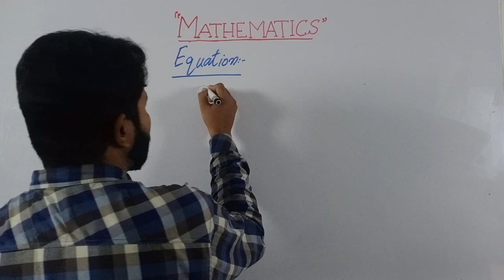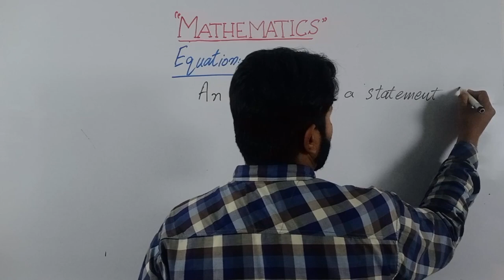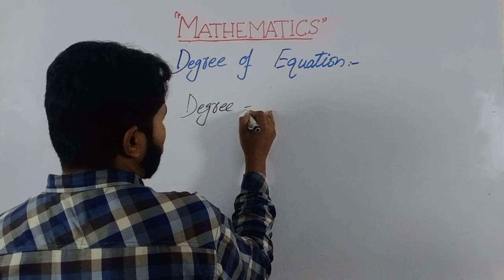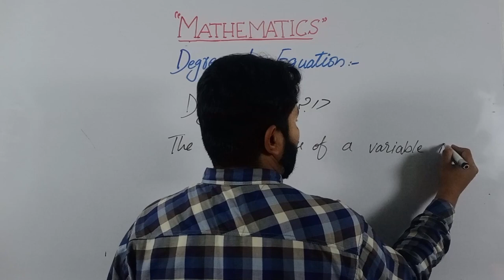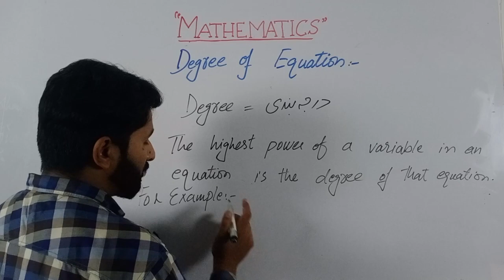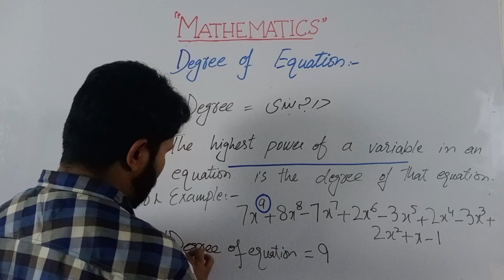Equation & degree of equation in mathematics - (Lecture-12)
In this Urdu language lecture, we will be discussing equations and the degree of equations in mathematics. An equation is a mathematical statement that indicates that two expressions are equal. We will learn about the different types of equations, such as linear, quadratic, cubic, and higher-degree equations.

We will also be exploring the degree of an equation, which is the highest power of the variable in the equation. The degree of an equation helps us to determine the number of solutions and the complexity of the equation.

Throughout the lecture, we will be providing clear explanations and examples to help you understand the concepts of equations and degree of equations in mathematics. This lecture is ideal for anyone studying mathematics or anyone who wants to learn more about equations and degree of equations.

So, if you want to improve your understanding of equations and degree of equations in mathematics, then this lecture is for you! Don't miss out on this opportunity to expand your knowledge of mathematics in Urdu.